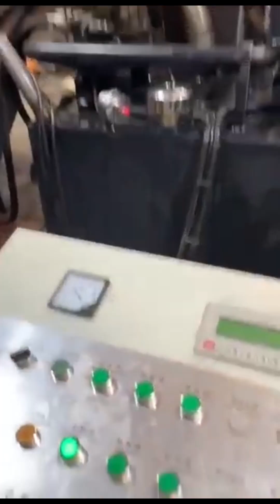briquette scrap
Details of briquette scrap, briquette scrap aluminum, metal scrap briquette,

TCMBALER is a professional briquette scrap manufacturer and supplier in China for more than 20 years, and we can offer briquette scrap for sale with a cheap wholsale factory price for our customers without any agent or dealers if you wanner buy our briquette scrap.